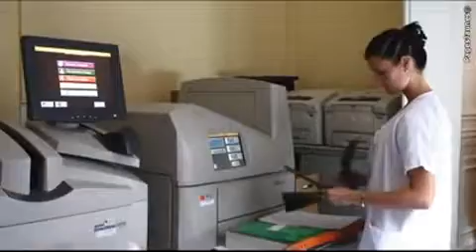Centre d'imagerie médicale pyramides 1 er arrondissement de Paris.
Centre d'imagerie médicale, Examens radiologiques, les mammographies, ostéodensitométries, échographies gynécologies et obstétricales, les radiologues pratiquent.
Nous contacter :
Imagerie Médicale Pyramides
13 av. de l'Opéra
75001 Paris
Tél. : 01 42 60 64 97